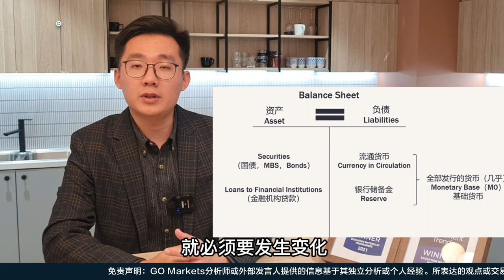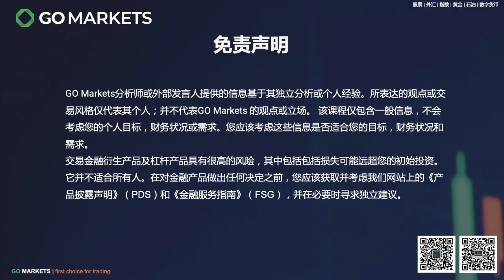美联储要加息配合缩表了，你真的了解缩表吗？缩表会带来怎样的影响？ | GO Markets 每日财经点评